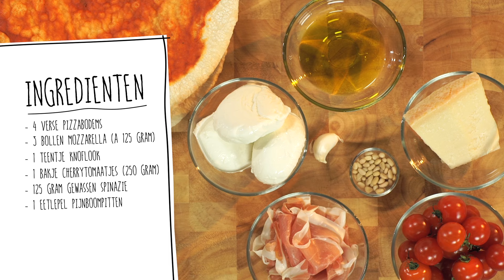Kookvideo: Verse pizza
Een pizza maken is helemaal niet moeilijk. In deze video leggen we uit hoe je zelf een pizza maakt.